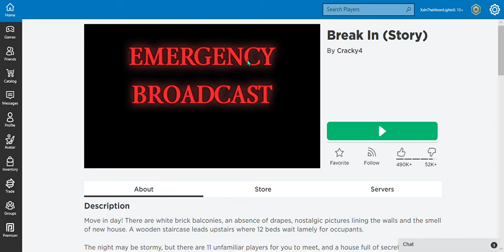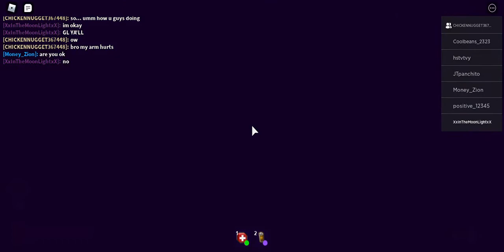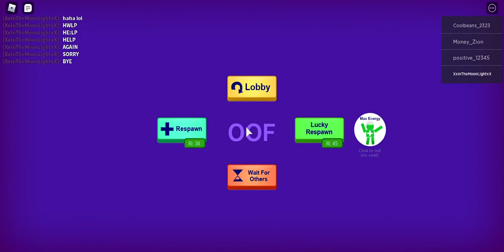| ❀ | I Play Break In Story in Roblox | ❀ | Voldemort on Crack | ❀ | Cream Puff Playz | ❀ |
In this video there is mention of illegal drugs. If you do not wan to be associated with this then leave the video.
Music in this video
Listen ad-free with YouTube Premium
Song
Relaxed Scene
Artist
James Clarke, PRS
Album
TIMLP 1015 Mystery Movie
AdRev Masters Admin (on behalf of APM in North America and EMI Production Music for Rest of World|Themes International Vinyl Series|THEMES INTERNATIONAL MUSIC LTD); SOLAR Music Rights Management, Associated Production Music LLC, and 3 Music Rights Societies